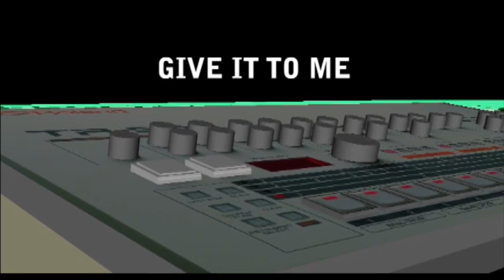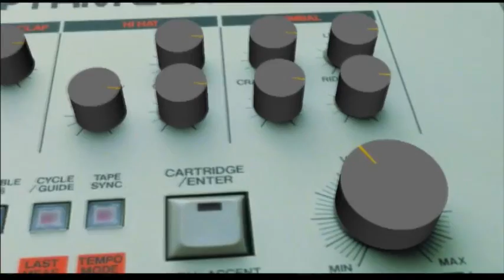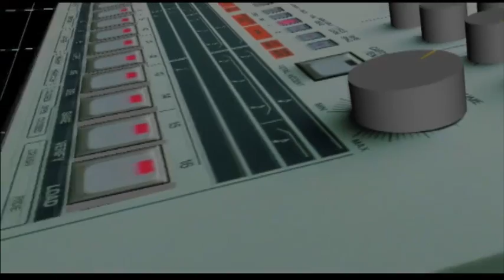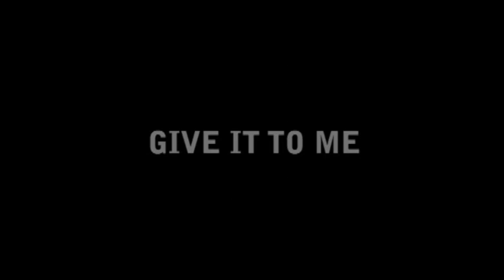Mac Stanton-Give it to me(Original mix)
Track 3 "Give it to me" taken from Mac Stanton new album "Holidays 909"! Available now on So French Records!